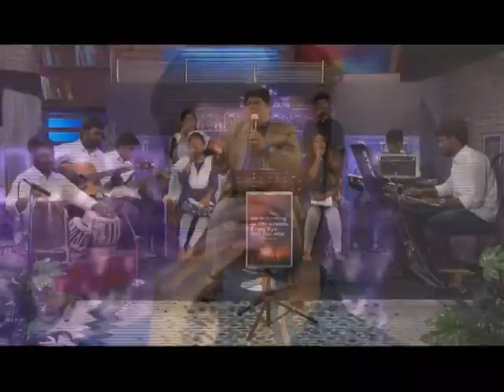Prayer | Bro. Edward W. Rouse | Subhavaartha TV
Watch this video of Bro. Edward W. Rouse and know more about the importance of Prayer and be blessed!